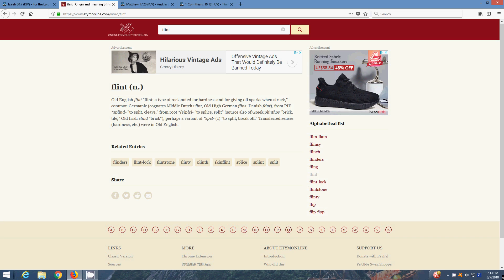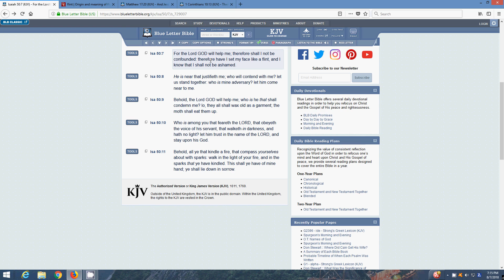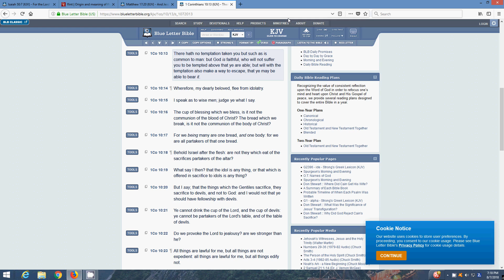Strong Mind - I Set My Face Like A Flint